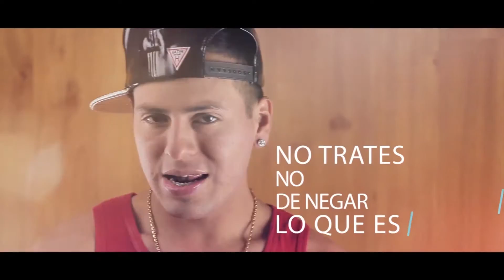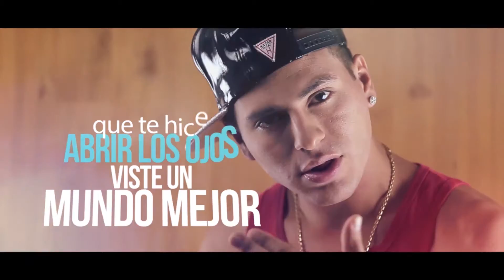JR La Melodia - Pecado de Amor (Video Lyircs)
♪ Pecado de Amor - JR La Melodia ♫